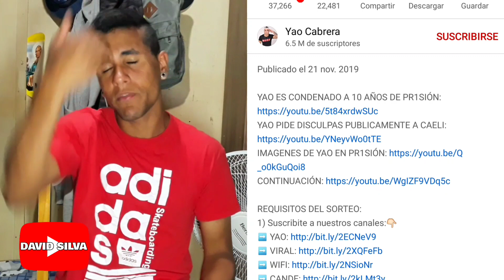YAO CABRERA SE APROVECHA DE SUS FANS Y AQUÍ TE MUESTRO LAS PRUEBAS / WIFI TEAM